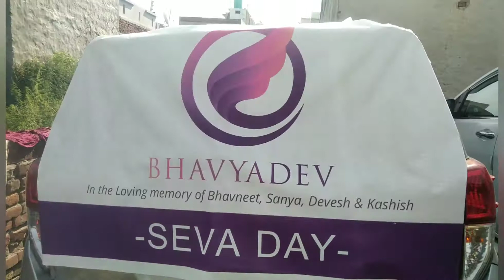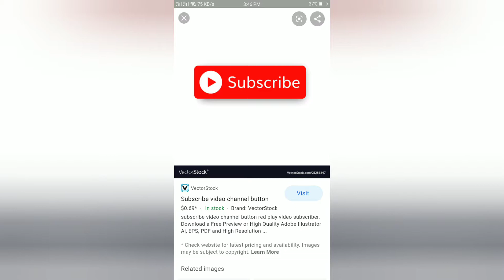ਲੁਧਿਆਣਾ ਦੀ ਸਵੈ ਸੇਵੀ ਸੰਸਥਾ ਭਹਿਵਿਆ ਦੇਵ ਵਲੋ ਮੋਤੀ ਬਾਗ ਕਲੋਨੀ ਵੰਡਿਆ ਰਾਸਨ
ਸੰਸਥਾ ਦੇ ਬੁਲਾਰੇ: ਰੋਕੀ ਅੱਟਵਾਲ ਨੇ ਕਰੌਨਾ ਤੋ ਬੱਚਣ ਦੀ ਲੋਕਾਂ ਨੂੰ ਕੀਤੀ ਅਪੀਲ